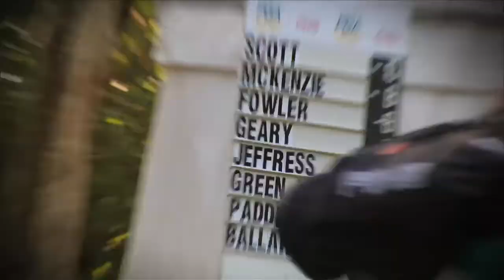2013 - Australian PGA - R3 Opener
See what lies ahead in round three of OneAsia's Australian PGA Championship, Presented by Coca-Cola